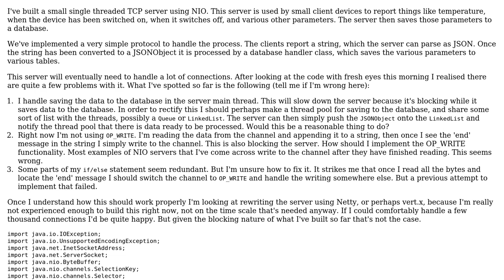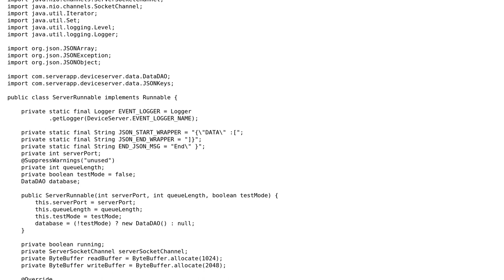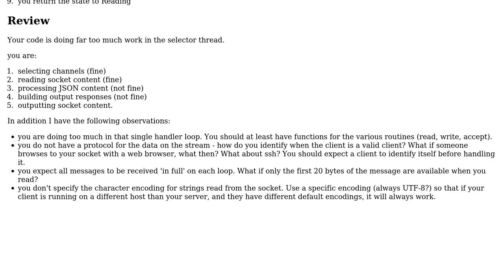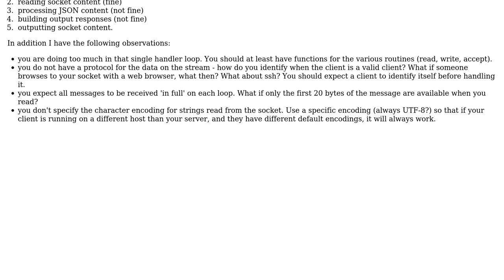Code Review: TCP Server using NIO to save data from IoT clients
With thanks & praise to God, and with thanks to the many people who have made this project possible! You are responsible for your own actions.